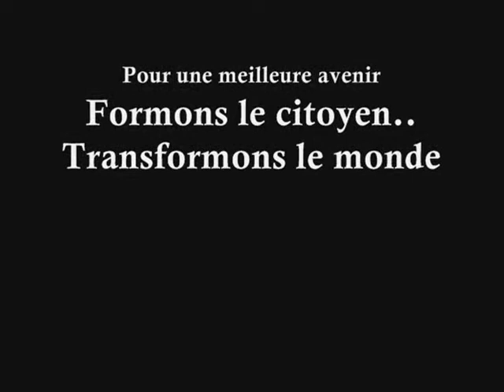L 'université de la Manouba : Formons le citoyen Transformons le monde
Conception et Montage : Soumaya Berjeb